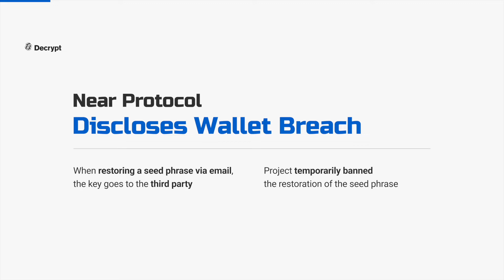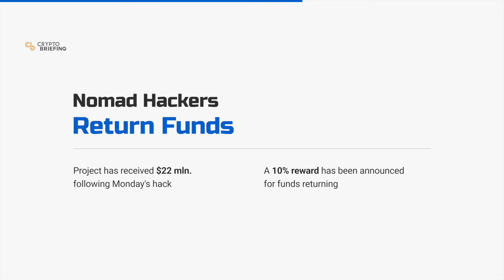YOU ARE IN DANGER IF YOU HOLD NEAR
Voyager will reimburse customers, Nomad hackers return funds, Tourists flock Tt El Salvador & 7 more hot crypto news of today

📌 Sources:
1. Near Protocol Discloses Wallet Breach
2. Brevan Howard Raises Over $1 B
3. Voyager Will Reimburse Customers
4. Binance CEO Met With President Of CAR
5. India Puts Pressure On Wazirx
6. Nomad Hackers Return Funds
7. More Diamond Hands Appear In The Crypto Space
8. Core Scientific Sold More BTC Than Mined
9. Tourists Flock To El Salvador
10. NFTs.com Domain Was Sold For $15 M

Learn crypto and save your time!